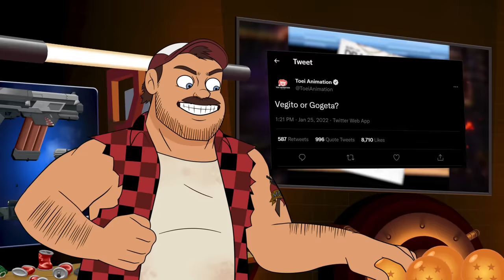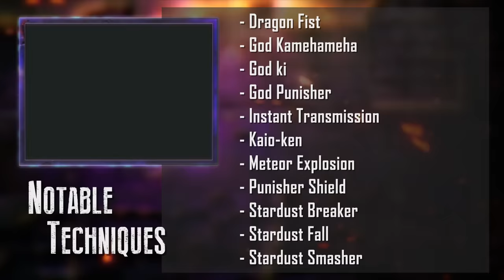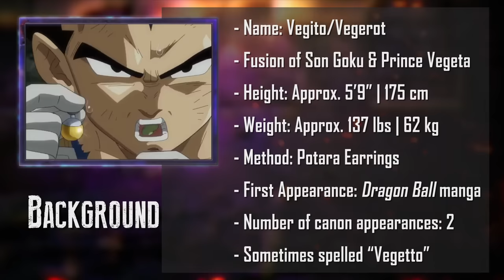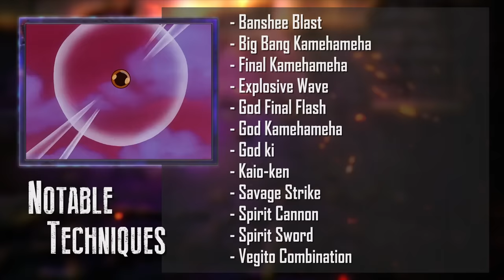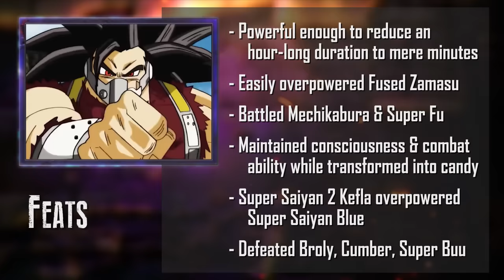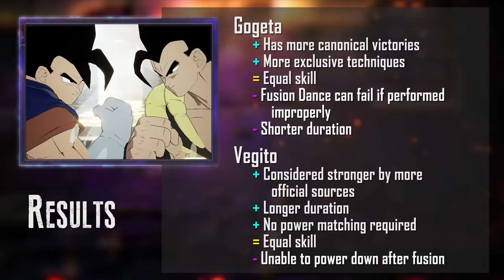Gogeta VS Vegito (Dragon Ball) | DEATH BATTLE!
The fusions of Goku and Vegeta face off!